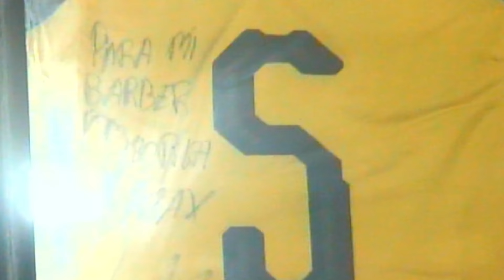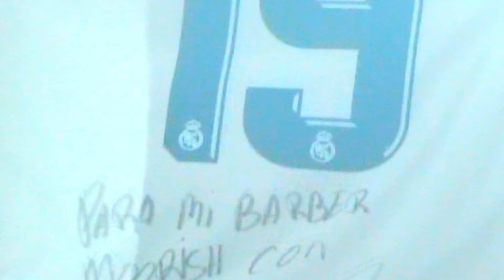DELARUE, MORAD - FALTA DE RESPETO (VIDEO OFICIAL)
LYRICS DELARUE, MORAD
PROD by TR. FACT
VIDEO X STEPZ
PORTADA SERSEUNIVERSE